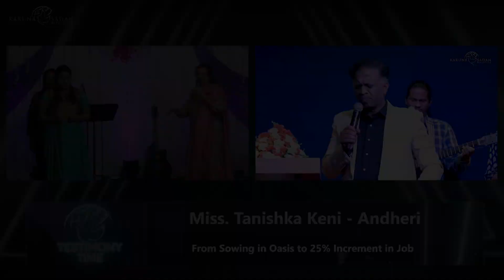20240309 | KSM | Brother's Salary Jumps 25% after Sowing in Oasis | Pastor Michael Fernandes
She regularly attends the services. For the past 4 years, her brother did not receive an increment in his salary. Whenever Pastor would pray for an increment in job, she and her family used to receive it in faith. She also sowed in the Oasis Project. Now she testifies that her brother has received a 25% increment in his salary.